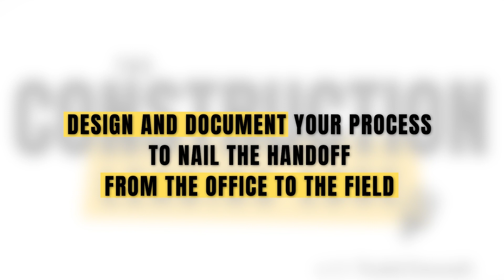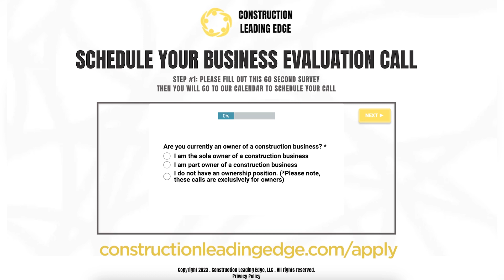How to FUTURE-PROOF Your Business w/ Succession Planning, an ESOP, & the Triple Bottom Line Concept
Do you wish you could sit down with a successful construction business CEO and pick his brain? This week’s interview with 30-year veteran CEO Jonathan Orpin is something you don’t want to miss.

In this episode, I sit down with Jonathan Orpin, CEO of multiple profitable companies, including New Energy Works and Pioneer Millworks.

Jonathan’s passion for energy conservation and sustainable building led him to establish multiple interconnected and profitable businesses.

Today, he shares how he transitioned his companies to 100% employee ownership by setting up an employee stock option plan (ESOP). He also explains how this plan ensures employees are well-invested in the company’s success, the best strategies for succession planning, and what businesses can achieve when prioritizing the triple bottom line approach.

If you’re intrigued by how businesses can drive positive change, this episode is a must-listen!

💡 Key Takeaways:

Introduction (00:00)
Meet Jonathan Orpin and the businesses he built (01:47)
The inception of Jonathan’s New Energy Works (05:56)
The triple bottom line concept explained (08:11)
How to articulate the company’s mission & vision with your employees (12:04)
How to transition to 100% employee ownership (ESOP) (18:02)
Benefits and challenges of an ESOP (27:44)
Biggest mistakes most construction business owners make (36:36)
What are the top priorities of a CEO? (39:19)
The number one thing to look for when hiring an employee (45:33)
What people need to know when starting a business (47:48)
Rapid fire questions answered (52:42)
Keep up with Jonathan (54:57)

The Construction Leading Edge Podcast helps construction business owners maximize their revenue, eliminate chaos, systematize their work, and win back their time.

Follow us on your favorite podcasting platform so you never miss an episode!